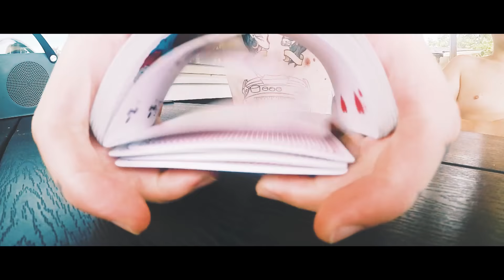Öland 2018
Spenderade 4 oförglömliga dagar med familj och vänner på kapelludden på Öland. Detta är min recap från vår vistelse.

Om ni gillade filmen. Gilla gärna!

SOFTWARE:
Adobe Photoshop
Adobe Lightroom

MY GEAR:
Dji Osmo+
Dji Mavic Pro
Nikon D5200